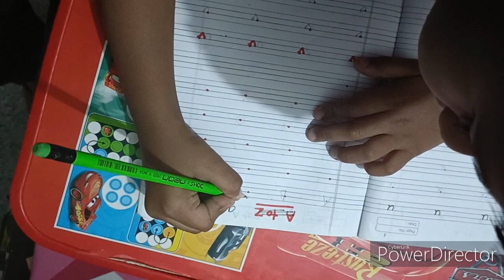Vlog 12 - Bete ki tablet wali nautanki , ice cream ke liye danga ⚔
@Sourav Joshi Vlogs   @Vijay Kumar Viner Vlogs  @blogs , @bankerlife ,